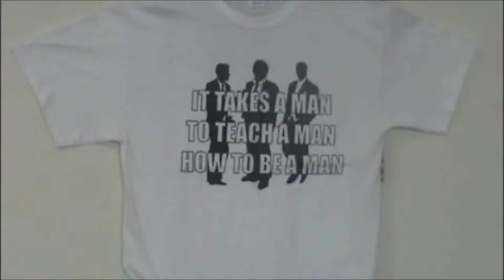MEN FOR CHANGE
REV MOSELY